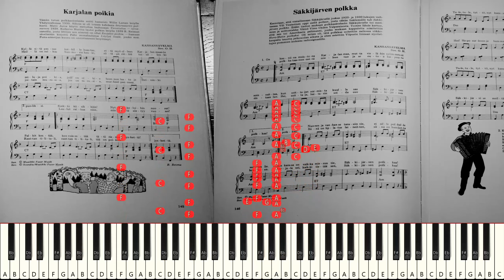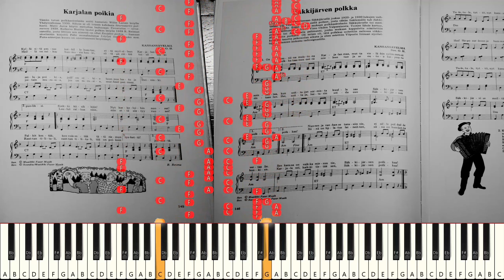"Karjalan poikia" (Synthesia) [Yritetäänpä soittaa suoraan nuoteista]